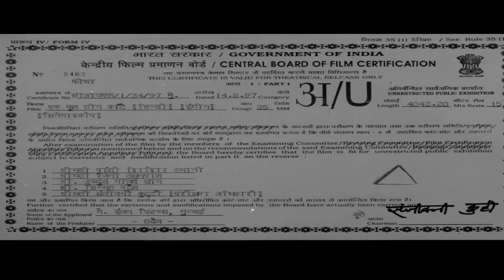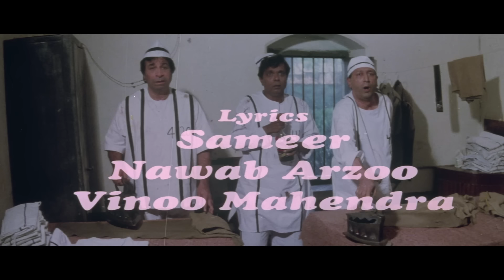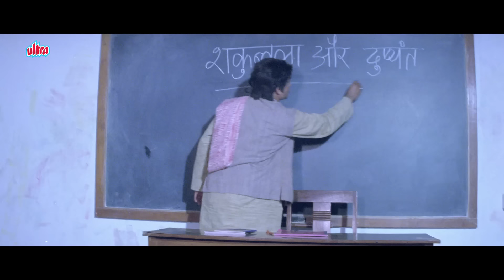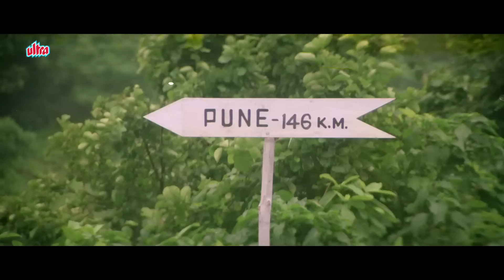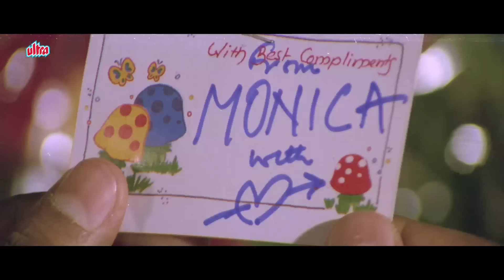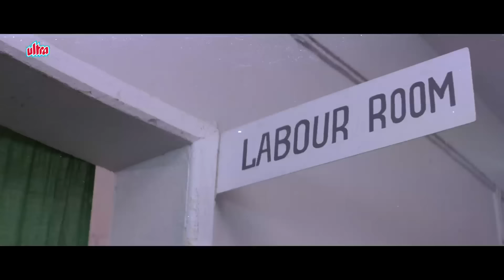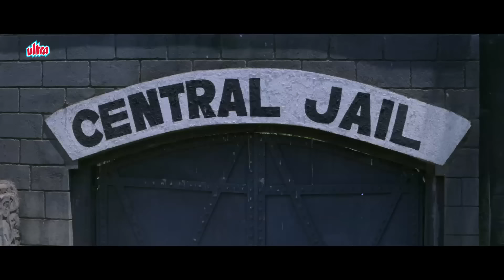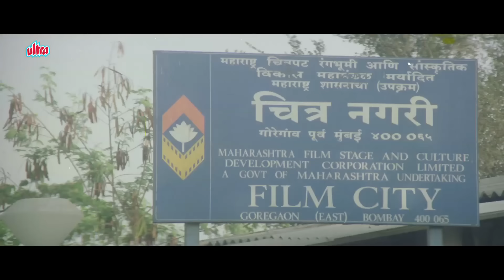EK PHOOL TEEN KANTE (1997) Full Movie | Hindi Comedy | Kader Khan, Sadashiv Amrapurkar, Tinnu Anand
Watch Kader Khan, Sadashiv Amrapurkar and Tinnu Anand's Comedy Film Ek Phool Teen Kante In Full HD!

Starring : Vikas Bhalla, Monica Bedi, Sadashiv Amrapurkar, Tinnu Anand, Kader Khan, Kiran Kumar, Sulabha Deshpande.
Director: Anup Malik